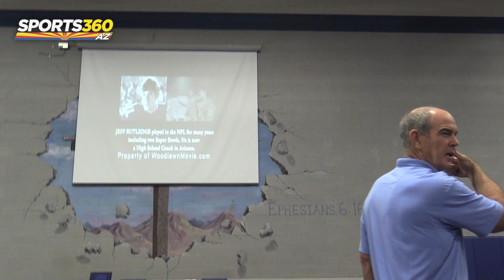Watching Film: Valley Christian Coach Rutledge Featured In "Woodlawn"